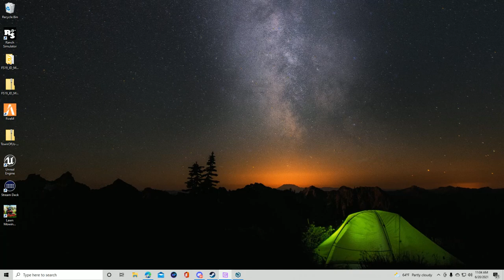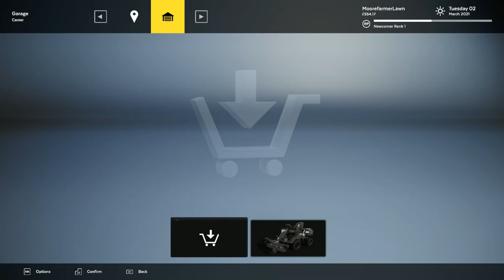First Look AT Lawn Mowing Simulator First Contract Ever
Moores Cattle Server
Passwords is JohnDeere